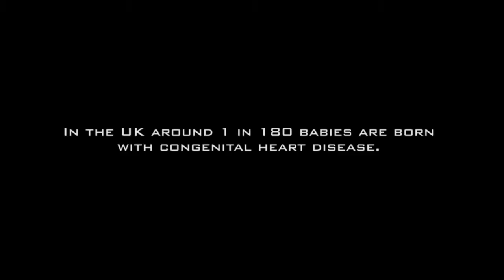mollys story trailer